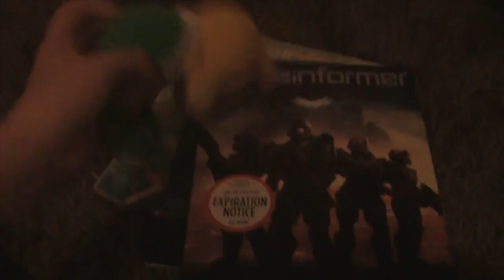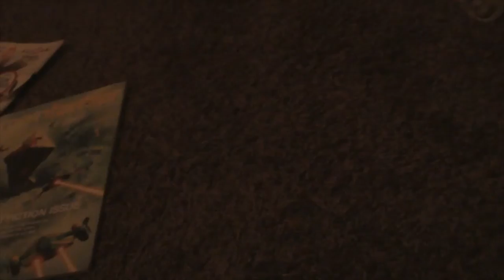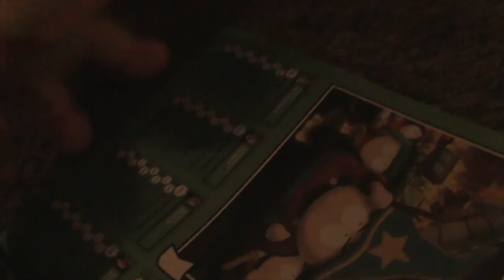PlushieMarioBros-Back to School